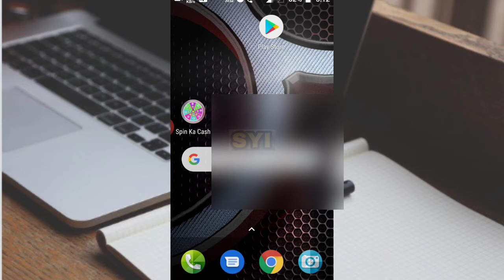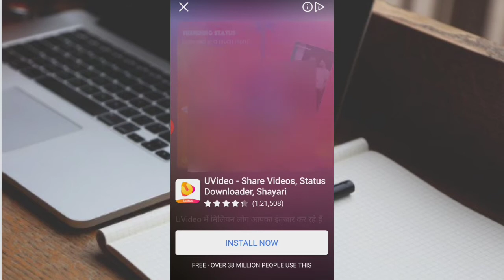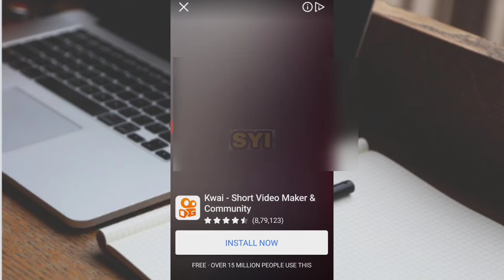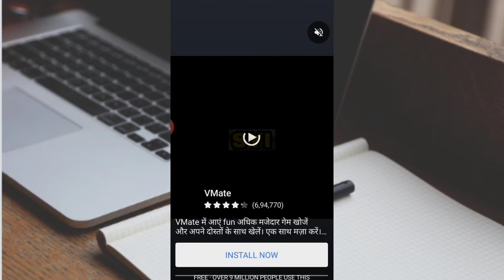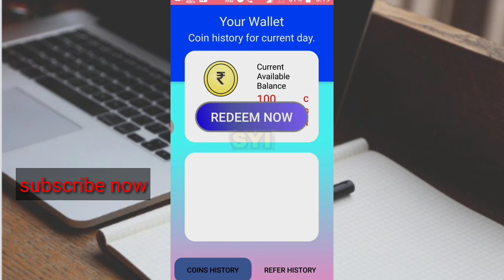Play spin earn free paytm cash daliy in telugu | spin ka cash | share your ideas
Copyright notices|||

My channel meanly is topics and introduction technology tripes and tollywood updates and online money earn apps and tripes and websites and political news updates and education tripes examination topics and etc.

                 Thanks |..

This videos meanly earning money with online... The online games playing to earn money daily. With paytm cash.
This video is to complete taks and earn money Daily to earn unlimited money in online and daily cash paytm.

Earn money for cashbite app...Daily unlimited money you earn in this app.

    Play spin ka cash earn paytm cash .. spin game in telugu